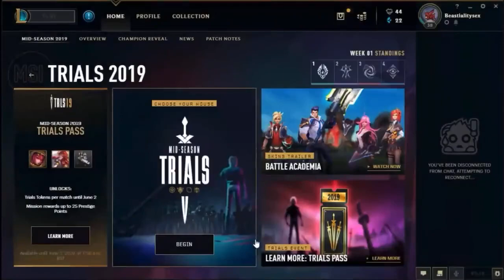ap0calypse acc banned